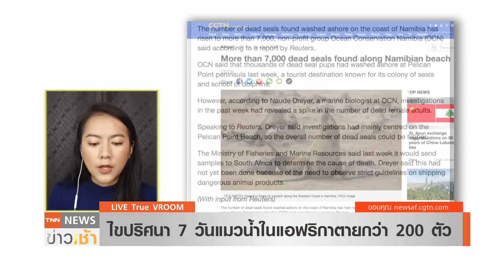VROOM : ไขปริศนา 7 วัน !!! แมวน้ำ 200ตัว เกยตื้นตาย l TNN News ข่าวเช้า l 10-11-2021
แมวน้ำแถบแอฟริกาใต้ ทยอยตายริมชายหาดมากกว่า 200 ตัว ทำให้รัฐบาลแอฟริกาใต้เร่งสอบสวนหาสาเหตุการตายของแมวน้ำที่เยอะผิดปกติ ตลอดแนวชายฝั่งทางตะวันตกของประเทศ คาดว่ามาจากการขาดสารอาหาร และการติดเชื้อไวรัส แต่ปริศนาการตายของแมวน้ำยังไม่คลี่คลาย เพราะต้องรอให้สัตวแพทย์ทำการตรวจพิสูจน์ให้แน่ชัด ก่อนสรุปสาเหตุ